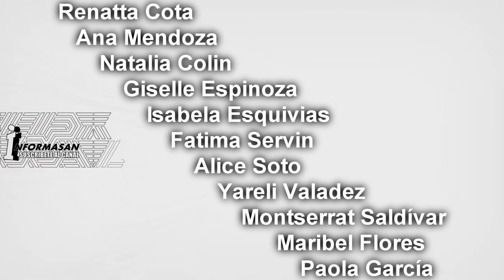🔴En Vivo México vs Colombia, Partido Hoy Donde Ver, Juega MEXICO Partido Mundial Sub 20 femenil TUDN